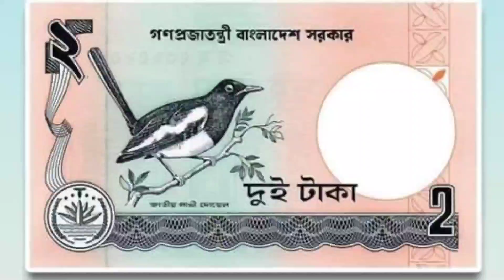just coming Only 2 taka new Blog # 2021 August new blog coming.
we earlier coming a new blog video. really this blog video is Very interesting and enjoyably.